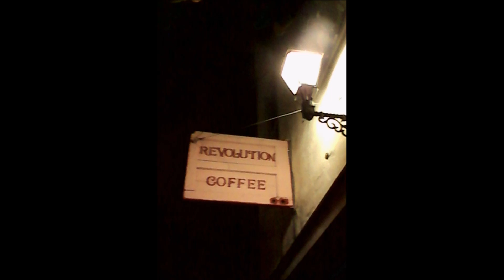REVOLUTION CAFE 8 51716